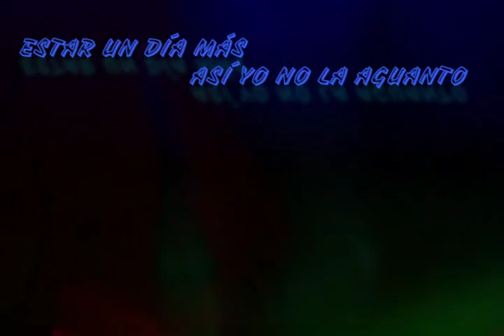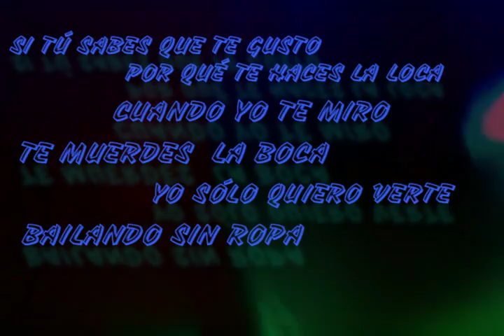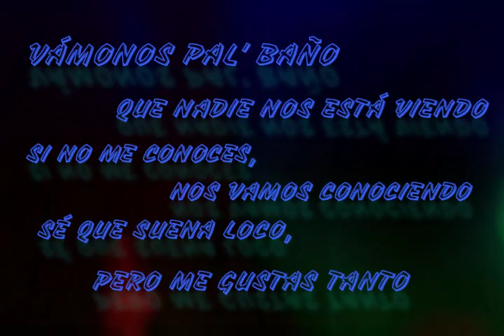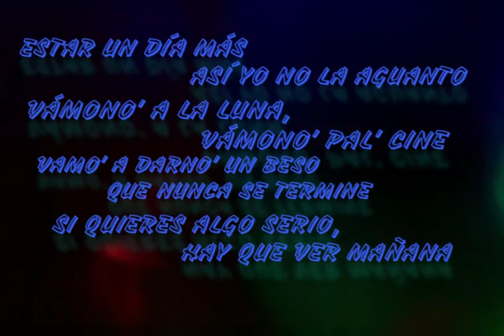Enrique Iglesias - El Baño (Letras) ft. Bad Bunny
You can follow me, all my SOMEs are; @B3n11n